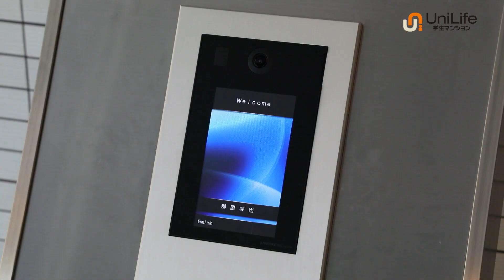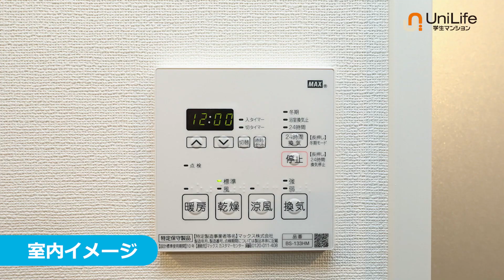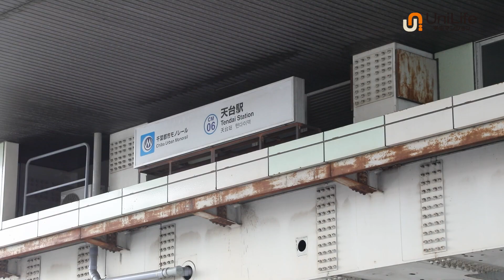【ユニライフ公式動画】学生会館 Alivis千葉west【食事付き】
千葉大学生協おすすめ学生会館☆朝夕2食+全室家具家電付き！
うれしいネット無料♪千葉大（西千葉・亥鼻）徒歩・自転車通学可☆